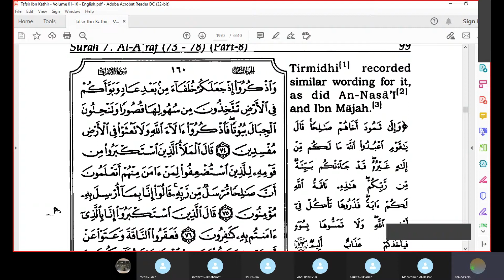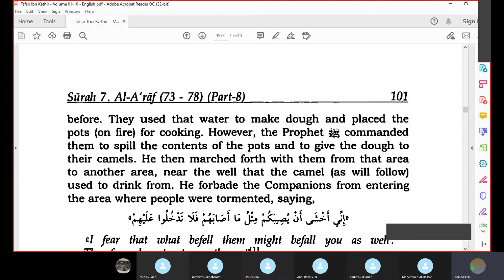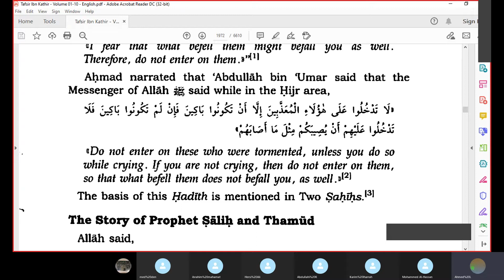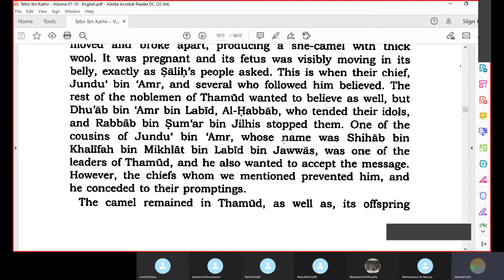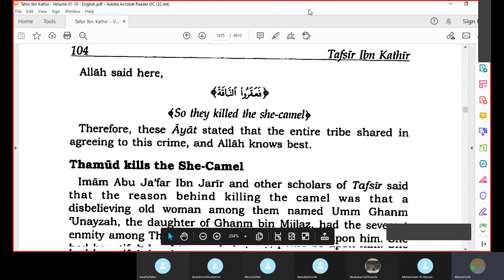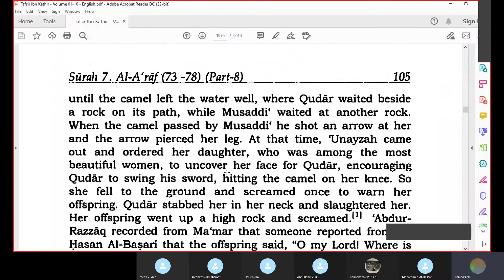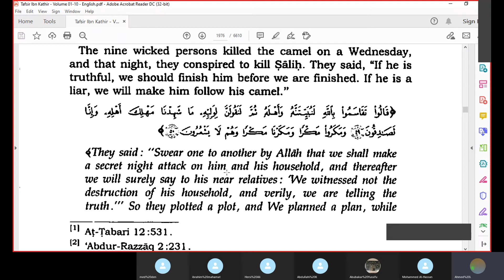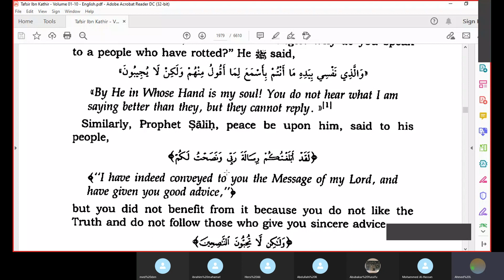Tafsit Ibn Kathir Sourt Al-Aaraf Page 160, Story of Saleh alayhi Salam